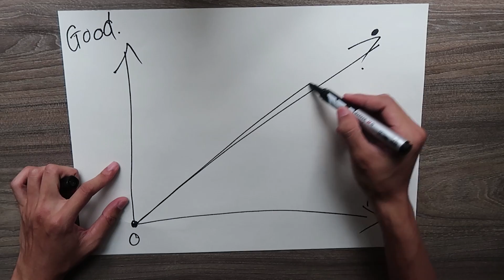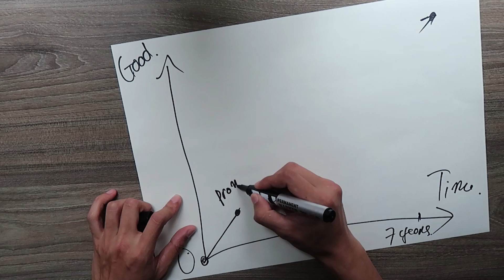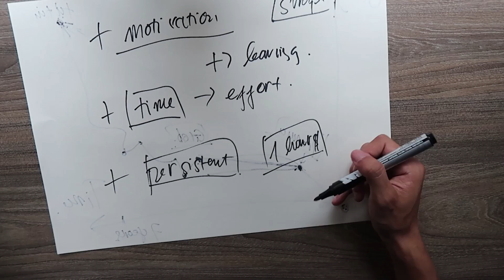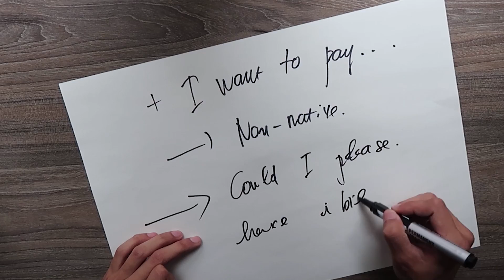TẠI SAO BẠN NGU TIẾNG ANH? - VLOGS_23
Có thể các bạn quan tâm :
- Sách + Audio book " GIỎI TIẾNG ANH KHÔNG PHẢI LÀ TẤT CẢ" mua tại đây
# Thông tin nếu bạn quan tâm:
★ MỘT SỐ ĐIỀU KHÁC MUỐN CHIA SẺ VỚI CÁC BẠN ★
ツ NẾU BẠN QUAN TÂM ツ